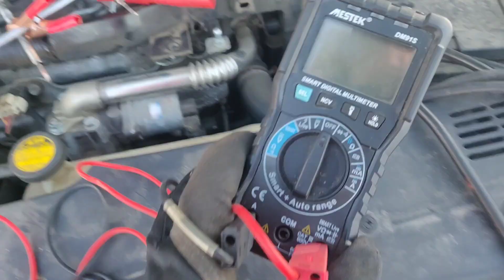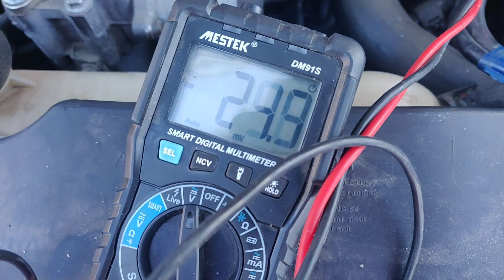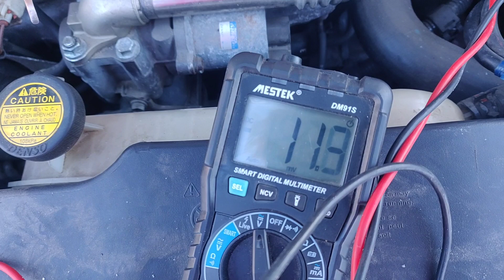✅ Toyota Corolla Verso Kvēlsveču Pārbaude (Glow Plug Real -25C° Test)